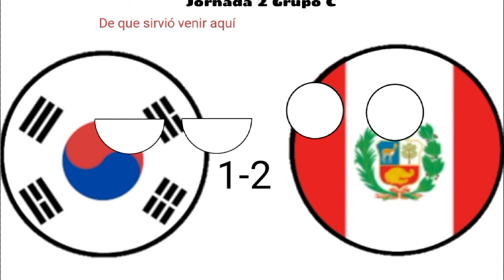Global cup jornada 2 Grupo C Corea del Sur vs Perú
Próximo partido Francia vs España